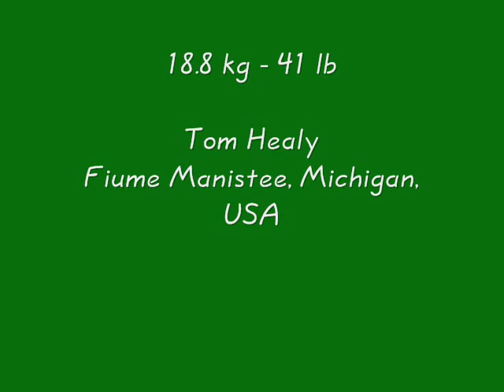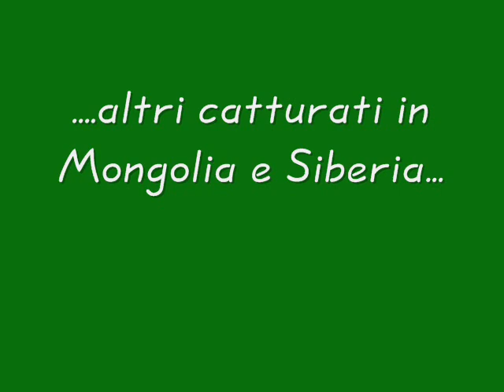Le Trote Più Grosse del Mondo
Le Trote Più Grosse del Mondo: trota iridea, trota fario e giganteschi taimen.

Extra tag:  rainbow brown trout trouts taimen world record biggest fish ever caught big huge fishes records largest monster fishing giant size images pictures IGFA lb pound ocean sea saltwater freshwater  big fishes huge world record caught records largest fly fished fish ocean sea  giant freshwater saltwater fishing images lb pound sportfishing news reports pictures river monsters pesca immagini immagine pesce pesci pescato giganti record gigante mondo mondiale enorme foto piu grosso grossi giganteschi gigantesco mare oceano river